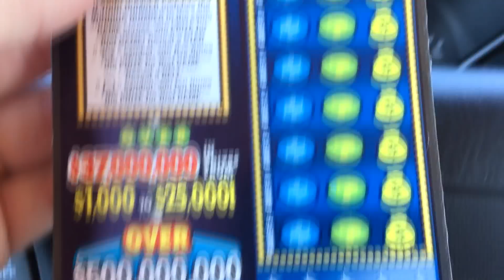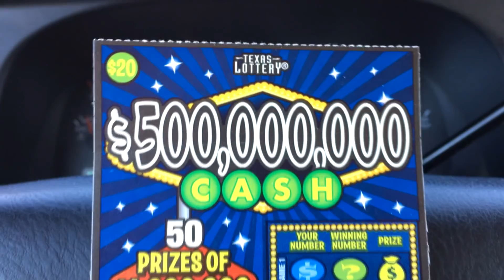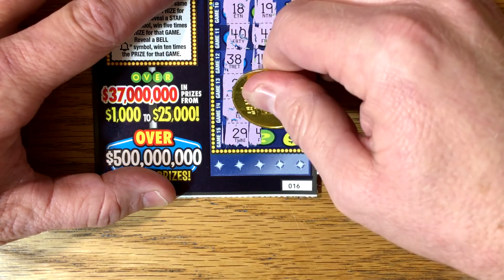$20 $500,000,000 Cash! ✦ Ticket Split ✦ TEXAS LOTTERY Scratch Off